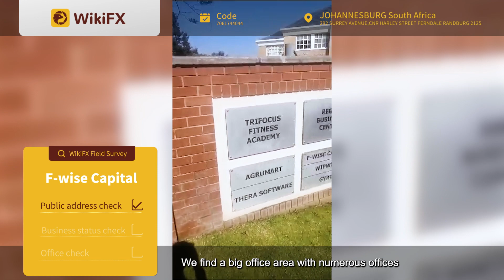WikiFX Field Survey | A Visit to F-wise Capital in South Africa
📍Inspection Reason
South Africa is an emerging market economy that implements a free floating exchange rate system, and exchange rate is susceptible to fluctuations due to external factors. The South African foreignexchangemarket was under strict control in the early stage of its establishment. However, with the gradual relaxation of foreign exchange control, the participants in the real economy can utilize foreign exchange characterized by high flexibility in a larger scope, and the linkage between domestic and foreign financial markets has become closer.
Forex traders in South Africa are among the wealthiest people on the continent, and their rich lifestyle influences aspiring traders. Many people in the country are fascinated by the stories of successful people, which makes forex trading even more popular. In order to help investors or practitioners have a more comprehensive understanding of foreign exchange brokers in South Africa, WikiFX survey team is going to the country for on-site visits to local companies.

📍Office
In this issue, the survey team went to South Africa to visit the forexbroker FwiseCapital as planned according to its regulatory address that JOHANNESBURG South Africa, 292 SURREY AVENUE,CNR HARLEY STREET FERNDALE RANDBURG 2125.

🎯Brand Positioning—Third-party forex industry information service platform
🎯Brand Mission—To make forex investment simpler and safer with advanced technology
🎯Corporate Vision—To become the leading technology service provider in the global forex investment safety field.